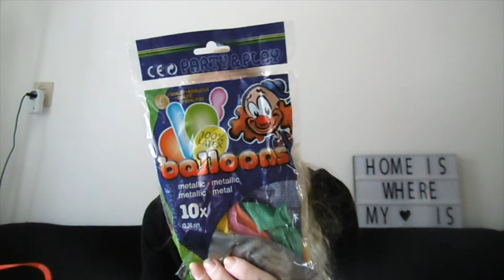Action shoplog September 2018